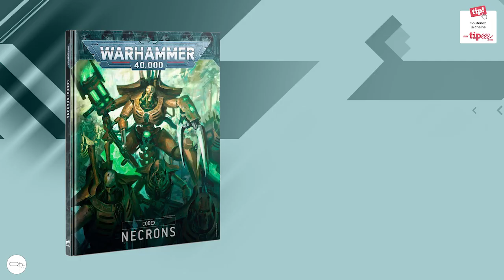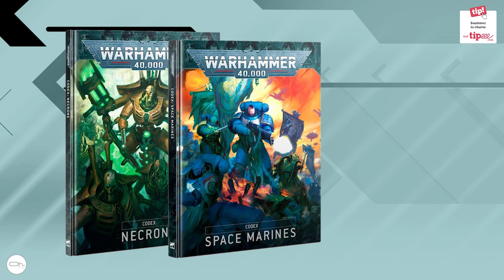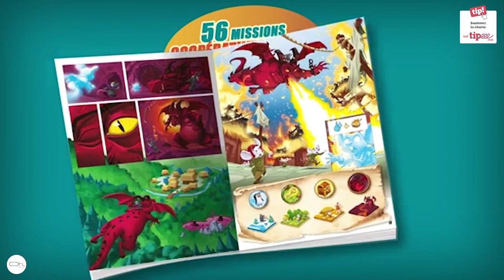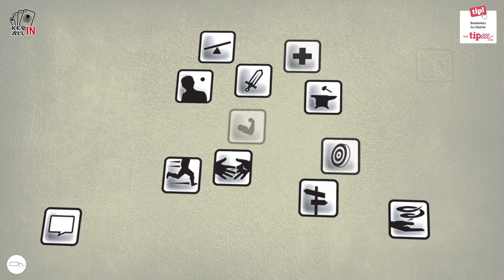l'ExpressOh des Sorties Semaine 41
Chrono
00:00 Intro
00:24 Games Workshop
03:40 FFG
04:34 Welcom to
05:56 Subterra
07:14 l'antre du roi de la montagne
08:36 Ghost Adventure
10:33 Ecos
11:48 DragonBall
11:59 7 eme Citadel
13:37 The Thing
15:00 Conclusion
10% sur TOUTE LA GAMME STAR WARS avec le code : PierreOh